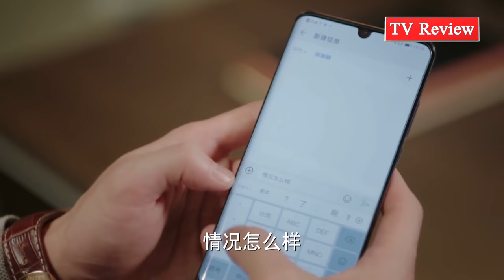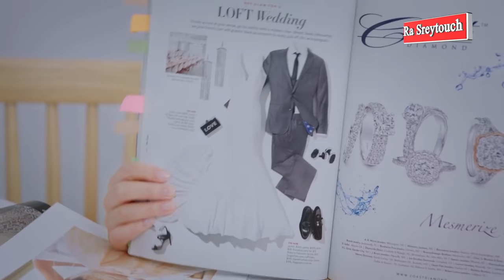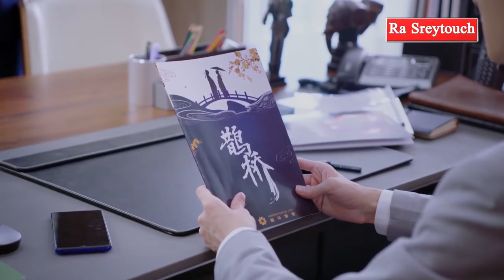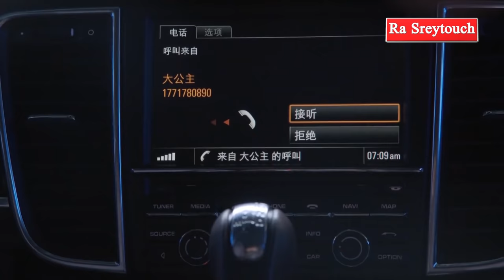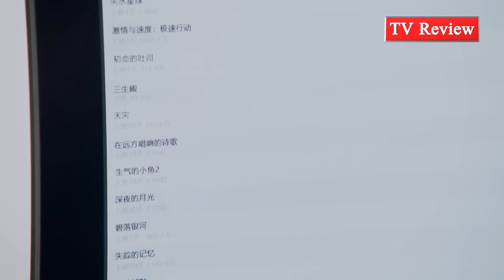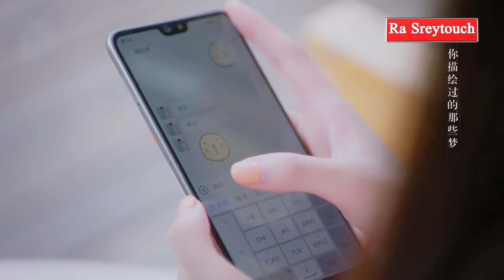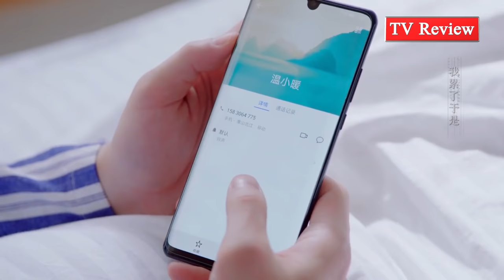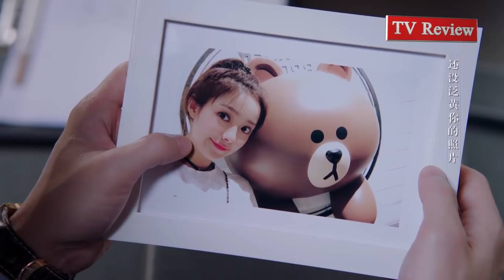សម្រាយរឿង - មន្តស្នេហ៍CEOសង្ហា (មួយភាគពេញ) ភាគB | TV Review | Ra Sreytouch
ឧបតម្ភសម្រាប់លើកទឹកចិត្តអេតមីនតាមរយៈ
ខ្ញុំនឹងធ្វើការប្រកាសឈ្មោះអ្នកដែលបានផ្ញើនៅខាងមុខវីដេអូ
Name: Ra Sreytouch